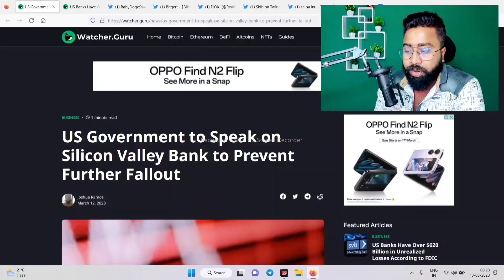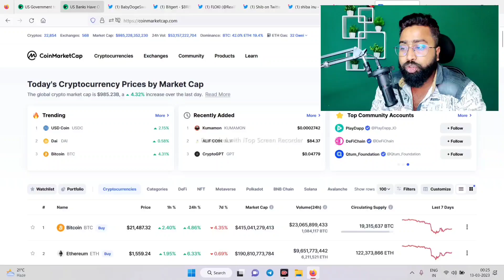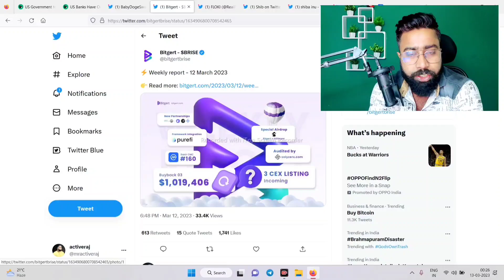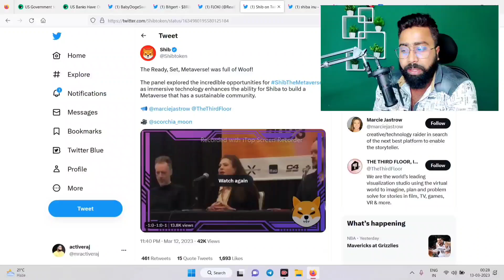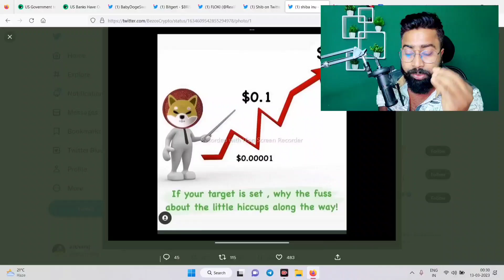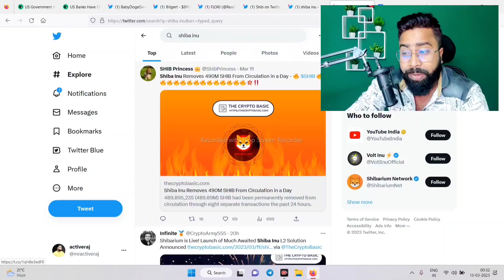👉BABYDOGE COIN Coinbase 💥 3 New Listing | BITGERT COIN UPDATE || SHIBA INU | FLOKI INU